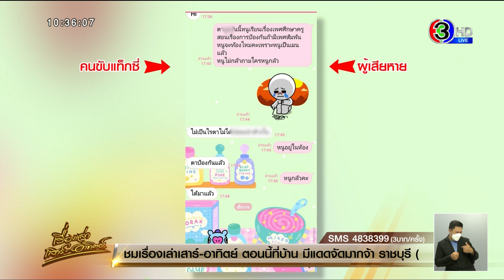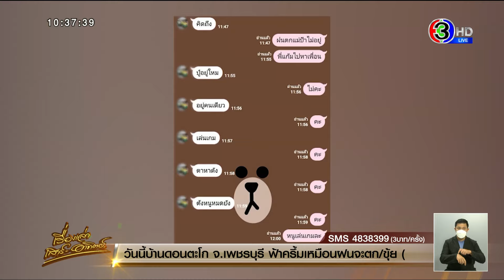รวบแท็กซี่หื่น ลวง ด.ญ.วัย 12 ทำอนาจาร แม่แฉอีก ลูกคนโตก็เคยโดน ลั่นให้ไปรับกรรมในคุก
รวบโชเฟอร์แท็กซี่ลุงข้างบ้านหื่น สารภาพทำอนาจาร ด.ญ.วัย 12 ปี จริง ไม่ได้ข่มขืน โอนเงินให้ครั้งละ 20-100 บาท รับมีอารมณ์ทางเพศตอนพาเด็กขี่คอ เมื่อ 20 ปีก่อนเคยก่อเหตุแบบนี้กับเด็กในหมู่บ้าน ด้านพ่อแม่ดักรอดูหน้าตะโกนด่า เผยลูกสาวคนโตวัย 13 ปี ก็เคยโดนทำอนาจาร ลั่นให้ไปรับกรรมในคุก

จากกรณีผู้ปกครองพาเด็กหญิง วัย 12 ปี ชั้น ป.6 แจ้งความกับตำรวจ สน.ดอนเมือง ดำเนินคดีกับลุงข้างบ้าน อาชีพขับรถแท็กซี่ ข่มขืนทำอนาจารลูกสาวบนรถแท็กซี่ และในบ้านย่านซอยวัดเวฬุวนาราม เขตดอนเมือง  ตั้งแต่เรียนอยู่ชั้น ป.1 ถึง ป.6 ขู่ห้ามบอกใคร และวนเวียนมาที่บ้านของเด็กทุกวัน เอาเงินมาล่อ ทักแชตไลน์ หลอกให้เด็กไปหา

ความคืบหน้าวันที่ 3 ก.ย.65 ศาลอาญารัชดา ได้อนุมัติออกหมายจับ นายสมบูรณ์ ทาเฟื้อง อายุ 56 ปี ผู้ก่อเหตุ ในฐานความผิด 2 ข้อหา กระทำชำเราเด็กอายุไม่เกิน 13 ปี, กระทำการอนาจารแก่เด็กอายุไม่เกิน 13 ปี

ผู้สื่อข่าวรายงานว่า หลังศาลออกหมายจับ และสื่อนำเสนอข่าวไปแล้ว ผู้ต้องหาก็ยังไม่รู้ตัว ตื่นเช้ามายังวนเวียนไปที่บ้านของเด็กหญิงผู้เสียหาย ไปถามแม่ของเด็กว่า "ไม่ออกไปขายของเหรอ" ซึ่งแม่ก็แกล้งคุยด้วยเหมือนไม่รู้เรื่องอะไร จากนั้นผู้ต้องหาก็ออกไปขับรถแท็กซี่ตามปกติ

และระหว่างนั้นผู้ต้องหา ยังได้ทักแชตไลน์ส่งสติกเกอร์มาหาเด็กหญิง คืนก่อนที่จะถูกออกหมายจับก็ยังทักแชตไลน์มาหาเด็กว่า "คนอะไรน่ารัก" ทั้งนี้ระหว่างที่ตำรวจกำลังเร่งติดตามตัว แม่ของเด็กได้ใช้โทรศัพท์มือถือของลูกสาวหลอกถามว่า "ตาอยู่ไหน" เจ้าตัวตอบ "มีอะไร ตาหาตังค์ คิดถึง" และถามว่า "ปู่อยู่มั้ย อยู่คนเดียวเหรอ ตังค์หนูหมดยัง โอนตังค์ไปแล้วนะ"

กระทั่งช่วงเที่ยง ชุดสืบสวน สน.ดอนเมือง นำหมายจับเข้าจับกุมคนขับแท็กซี่หื่นรายนี้ได้ในซอยพญานาค แขวงถนนเพชรบุรี เขตราชเทวี กทม. ขณะกำลังขับรถแท็กซี่ คันที่ผู้ต้องหาล่อลวงเด็กหญิงวัย 12 ปี เข้าไปข่มขืนทำอนาจารในรถ ก่อนควบคุมตัวใส่กุญแจมือ มาสอบปากคำที่ สน.ดอนเมือง

ทันทีที่ชุดสืบสวนนำตัวผู้ต้องหามาถึงโรงพัก พ่อแม่ของเด็กผู้เสียหายซึ่งมาดักรอดูหน้าเพราะอยากรู้ว่า เมื่อผู้ต้องหาเห็นหน้าพ่อกับแม่แล้วจะมีท่าทีอย่างไร โดยผู้ต้องหาได้มองหน้าผู้ปกครองของเด็กแล้วพยักหน้า เจ้าหน้าที่รีบนำตัวเข้าห้องสืบสวน

ผู้สื่อข่าวรายงานว่า พ่อของเด็กหญิงเห็นหน้าผู้ต้องหาเก็บอารมณ์ไม่อยู่ตะโกนด่าและถาม "ลุงทำได้ไง ทำไมลุงทำกับน้องแบบนี้ ทำไมทำอย่างงี้วะ เป็นลูกเป็นหลานทำได้เหรอ ก็มีลูกผู้หญิงนี่ ไม่เคยคิดเลย นับถือตั้งนาน" ซึ่งผู้ต้องหาได้หันหน้ามามอง แต่ไม่พูดตอบโต้อะไร

สอบสวนนายสมบูรณ์ รับสารภาพว่า ตัวเองได้กระทำอนาจารเด็กจริง แต่อ้างว่าไม่ได้ข่มขืน โดยได้ก่อเหตุกับน้องคนเล็กเพียงคนเดียว ซึ่งครั้งแรกเด็กยังอายุประมาณ 5-6 ขวบ ได้จับเด็กถอดกางเกง แล้วควักอวัยวะเพศตัวเองมาถูกับอวัยวะเพศของเด็กจนสำเร็จความใคร่ แต่ไม่ได้สอดใส่

โดยก่อเหตุแบบนี้มาได้ราว 4 ครั้ง ล่าสุดเมื่อวันที่ 6 ส.ค.ที่ผ่านมา ยอมรับว่าทุกครั้งที่พาเด็กมาขี่คอตัวเอง จะมีอารมณ์ทางเพศตลอด ทั้งนี้ตัวเองก็เพิ่งได้คุยกับเด็กผ่านแชตไลน์เมื่อช่วงเดือน ส.ค.ที่ผ่านมา พร้อมโอนเงิน 20-100 บาท ให้ทั้งพี่และน้องในช่วงเดือนเดียวกัน ล่าสุดเพิ่งโอนเงินให้ 100 บาท เมื่อเช้าวันที่ 3 ก.ย.

แม่ของเด็กหญิงวัย 12 ปี มานั่งรอดูการจับกุมผู้ต้องหาที่โรงพัก กระทั่งเจ้าหน้าที่นำตัวผู้ต้องหาเข้าห้องขัง เปิดเผยว่าดีใจที่จับกุมผู้ก่อเหตุได้ ตั้งใจมารอดูหน้าผู้ต้องหา ตอนเช้าก่อนที่จะถูกจับกุมเขายังเดินมาคุยกับตนที่บ้าน คุยปกติทั่วไปถามว่า "วันนี้ไม่ขายของหรอ" ตนพยายามข่มใจและอดทนให้ถึงที่สุดเพื่อให้ตำรวจจับตัวผู้ก่อเหตุ

"แม่ถามไปก็คงไม่ได้คำตอบอะไร แต่อยากให้เขาเห็นหน้าแม่ ว่าเขาจะสำนึกมั้ยที่ทำกับลูกแม่อย่างนี้ หลังจับตัวผู้ก่อเหตุได้ แม่บอกกับลูกสาวว่าตำรวจจับได้แล้ว ไม่ต้องห่วงนะเดี๋ยวแม่จัดการให้ ให้ลูกใช้ชีวิตตามปกติ ลูกสาวดีใจและโผเข้าสวมกอด"

แม่ของเด็ก ยังเผยอีกว่า "อยากถามว่าทำกับน้องได้ยังไงเห็นน้องตั้งแต่แบเบาะ ตั้งแต่แม่ยังไม่คลอดด้วยซ้ำ ซื้อกินก็ได้ทำไมต้องมาทำกับเด็กแบบนี้ ตอนนี้แม่ไม่รู้สึกโกรธเคืองแล้ว ให้เขาไปรับกรรมตามกฎหมายในคุก แม้จะสารภาพไม่อยากให้ลดหย่อนโทษ"

นอกจากนี้ ตนทราบว่า ลูกสาวคนโตวัย 13 ปี  ก็เคยถูกนายสมบูรณ์ โซเฟอร์แท็กซี่หื่นรายนี้ทำอนาจาร โดยการดึงลูกสาวขึ้นไปนั่งบนรถแท็กซี่และเปิดคลิปโป๊ให้ดู เปิดอวัยวะเพศให้ลูกสาวคนโตดู และชวนลูกสาวว่า "อยากทำมั้ย" แต่ลูกสาวคนโตบอกไม่เอา ซึ่งนายสมบูรณ์ บอกจะให้เงินและซื้อขนมให้กินเพื่อปิดปากน้อง

ครอบครัวของตนรู้จักนายสมบูรณ์ มานาน ใช้บริการรถแท็กซี่ประจำ เมื่อก่อนแม่อาศัยอยู่คลองสาม จ.ปทุมธานี ลูกสาวคนโต อยู่บ้านย่านดอนเมือง ตนเองไว้วางใจนายสมบูรณ์ ให้ไปส่งลูกสาวคนโต ไปบ้านย่านคลองสาม ลูกสาวเล่าให้ฟังว่าครั้งนี้ก็โดนทำอนาจารบนรถแท็กซี่เช่นกัน อย่างไรก็ตามเหตุการณ์ผ่านมานานแล้ว

แม่ของเด็กผู้เสียหาย บอกอีกว่ารู้สึกโล่งใจที่จับผู้ก่อเหตุได้ และต้องการให้ตำรวจดำเนินคดีให้ถึงที่สุด ทั้งนี้ตนรู้ว่าลูกสาวถูกข่มขืนเพราะลูกสาวมาปรึกษาว่าถูกผู้ก่อเหตุกระทำเหมือนกับในวิชาเพศศึกษาที่เรียนมา ซึ่งทำให้ตนรู้สึกว่าเป็นวิชาที่มีประโยชน์และทำให้เด็กรู้เท่าทันในสิ่งที่เกิดขึ้น

เรื่องเล่าเช้านี้เสาร์ - อาทิตย์ (MorningWeekend News)